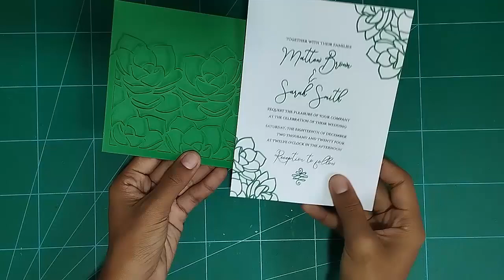DIY Wedding Invitation Pocket Envelope Card Succulent Wedding | How to make Wedding Invitation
SVG Template